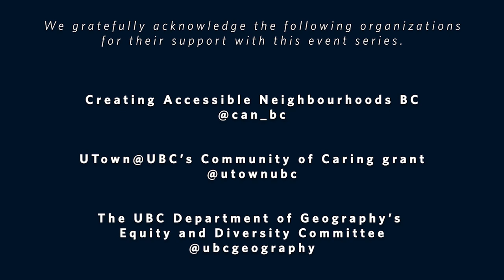Voices of Access and Disability in Higher Education Part 1 - Defining Access & Identifying Barriers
In this first panel, we will define access and identify barriers rooted in ableism that impede access to education spaces.

This webinar series aim to centre lived experiences of disability in education and academia and encourage dialogue around addressing and challenging ableism in our institutions. We hope that this webinar series will initiate conversations within our universities and other learning spaces around the importance of broadening our understanding of access and disability as a justice-centred issue. For education to be truly inclusive, we need to care for students, staff and faculty with disabilities beyond means of accommodation. How can we better support our campus community made up of learners and educators with diverse abilities in an equitable manner?

We gratefully acknowledge Creating Accessible Neighbourhoods BC, UTown@UBC’s Community of Caring grant and the UBC Department of Geography’s Equity and Diversity Committee for their financial support to this event series.